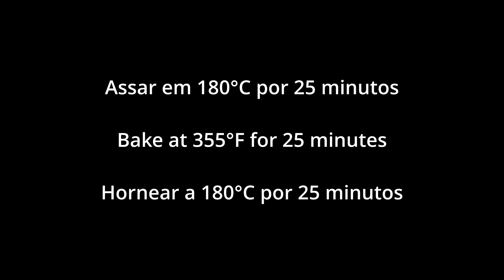Brownie de banana com 3 ingredientes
Habilite as legendas do YouTube para ter mais informações sobre o preparo da receita.
Comente o que achou da receita e do canal. Sugira melhorias e receitas que gostaria de ver.

Ingredientes
6 bananas
Cacau em pó: 1/2 xícara
Fermento em pó: 1 colher de chá

0:00 Introdução
0:06 Amasse as bananas
0:12 Misture o cacau
0:31 Misture o fermento
0:44 Despeje na assadeira e leve para assar
1:05 Brownie pronto
1:37 Fim.